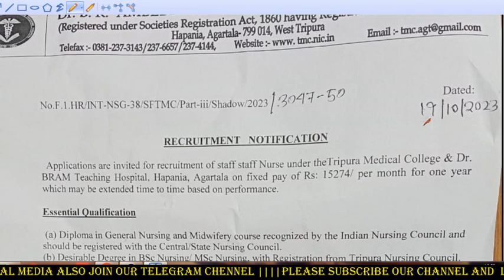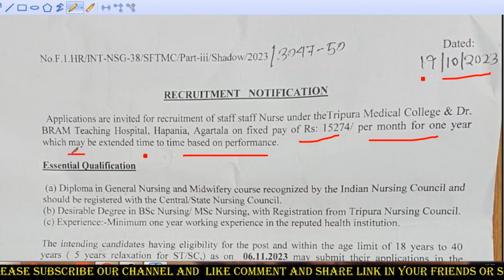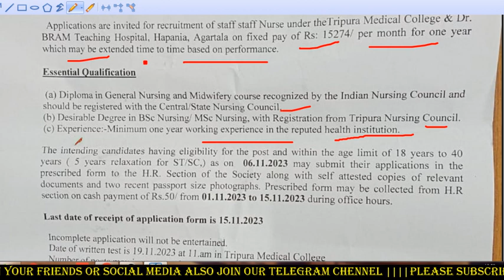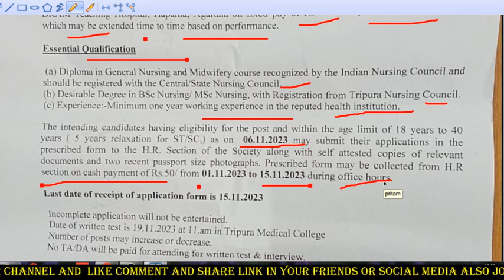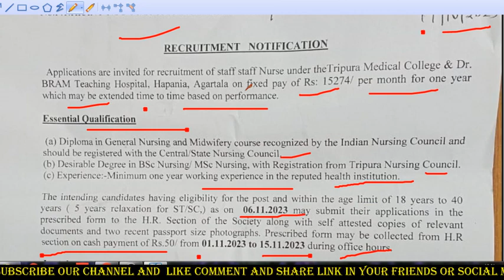staff Nurse Recuriment in tripura 2023 | Tripura Government job Notification 2023| jrbt | new job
Topic cover:-
staff nurse Recuriment 2023,tripura health department Recuriment, nhm tripura Recuriment, nhm new job 2023,nhm tripura job, staff nurse Recuriment 2023